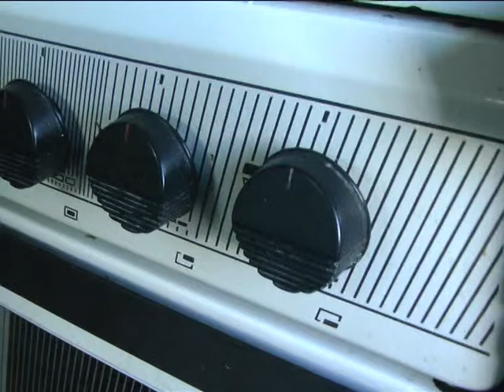MARCELA VAIRO OMIC TANDIL